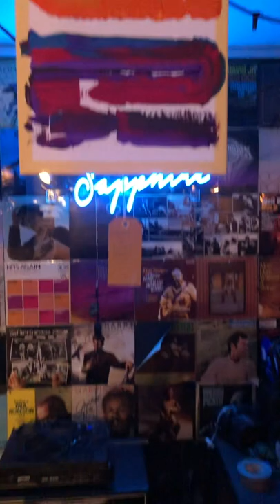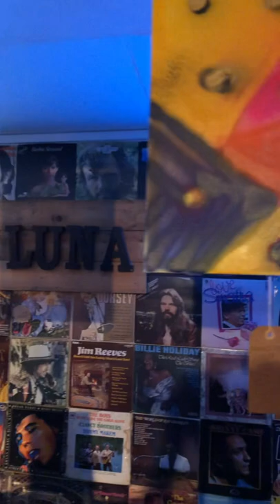Knight art exhibition @Bar Luna. Leytonstone London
Abstract articles.

Work by Adrian Edwards.